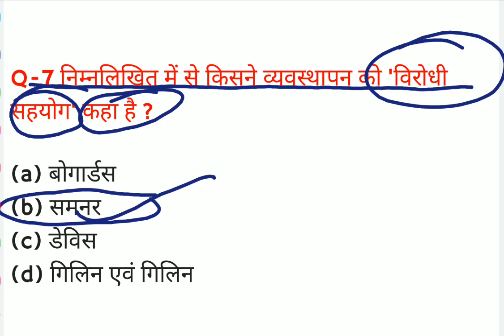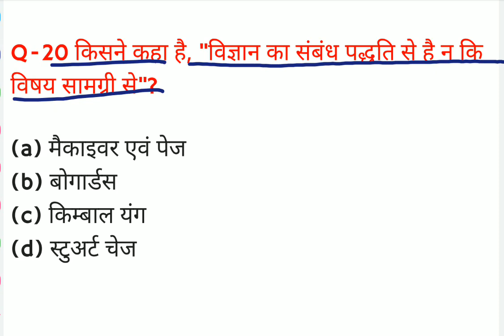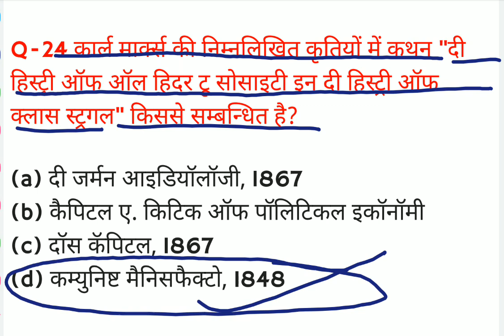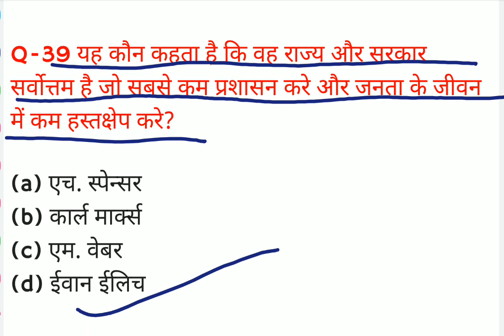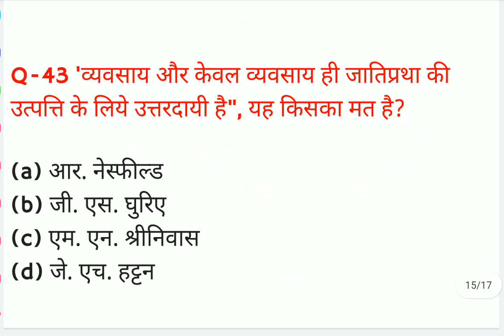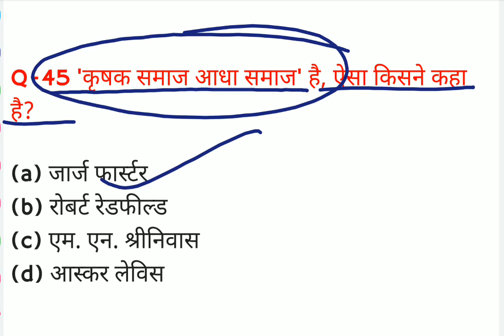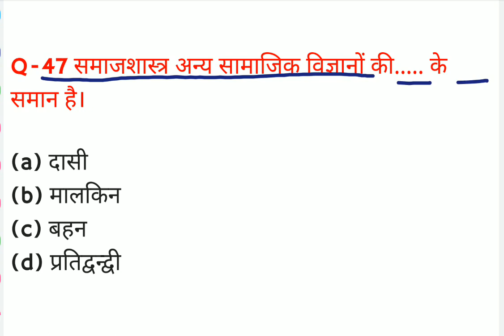Samajshastra ki paribhasha/ समाजशास्त्र की परिभाषा/sociology definition/ समाजशास्त्र का अर्थ,परिभाषा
Hello friends.
friends aaj ke es video me ham log GIC LECTURE SOCIOLOGY se related important sociological definition or most important समाजशास्त्र के अर्थ और परिभाषा se related MCQ's type Part - 03 question ko solve karenge.
esse pahle total 32practice set provide kra diya gya hai aap use bhi jarur solve kare jisse aap ko exam me help mil sake.

gic lecturer sociology practice set 01
gic lecturer  sociology practice set 02
gic lecturer sociology practice set 03

@giclecturersociologypractice set

gic sociology syllabus
gic lecturer sociology previous year question paper
gic sociology combination
gic sociology class
gic sociology eligibility
gic sociology subject combination
gic sociology form kaise bhare
gic lecturer sociology practice
gic lecture sociology practice set pdf download
gic lecture sociology practice set download
gic lecturer sociology pdf download
gic lecturer sociology practice set pdf
tgt sociology practice set pdf
tgt sociology practice set pdf download
pgt sociology practice set pdf download
pgt sociology practice set pdf
tgt/pgt test series
tgt test series
pgt test series
tgt sociology practice set in hindi
pgt sociology practice set in hindi
tgt/pgt sociology practice set in tamil
tgt/pgt sociology practice set in telugu
tgt/pgt sociology practice set in malayalam
tgt/pgt sociology practice set in english

tgt pgt sociology online classes
up tgt pgt sociology online classes
uppgt sociology online classes
up pgt sociology online classes
up tgt sociology online classes

tgt pgt live test today

samajshastra_sociology_online_classes